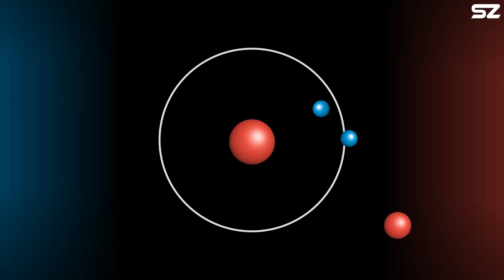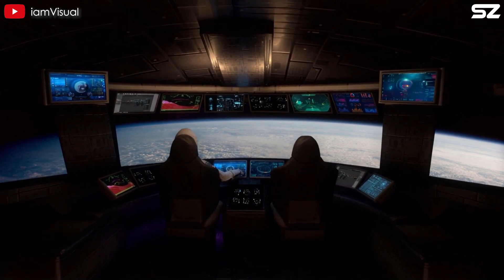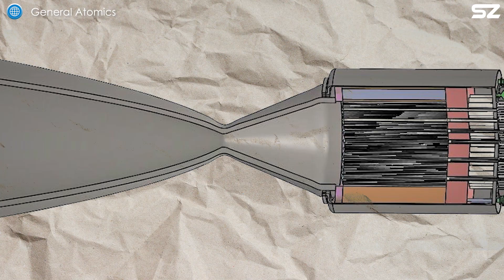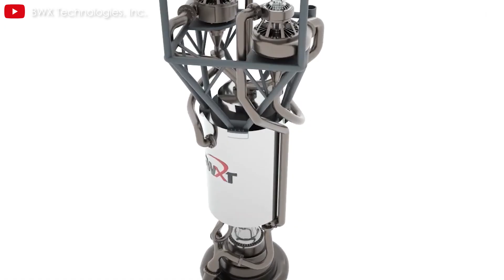SpaceX Revealed New Nuclear Starship to Mars in Days Totally Thrilling Scientist's Minds...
Mars is the ambitious destination for SpaceX and Elon Musk in 2030. But you probably know that reaching the red planet, which is an average of about 140 million miles from Earth, would be a colossal feat.
This led to a nearly 2-year long journey that was a nightmare for astronauts who must navigate numerous risks in deep space.
The only solution is to increase the speed of the spacecraft; this is where nuclear systems come into play.
So, to realize his ambitions, how will Elon Musk incorporate nuclear energy into the Starship?
Why is this inherently hazardous nuclear energy garnering attention for space exploration activities?
But first, we need your support: this is my new space channel, and we’re on the way to reaching the first 100 subscribers! Your support means the universe to us.
Mars, the fourth planet from the Sun, is Earth's second closest neighbor in the solar system. However, the actual distance between the two worlds is far greater than one might expect.
In an ideal alignment, when Mars is at its closest point to Earth and Earth is at its farthest from the Sun, the two planets would be just 54.6 million kilometers apart. Unfortunately, such a perfect approach has never occurred in recorded history. At their most distant, when they are on opposite sides of the Sun, Mars, and Earth can be as far as 401 million kilometers from each other. On average, the gap between them is around 225 million kilometers, and a journey to Mars typically takes about nine months.